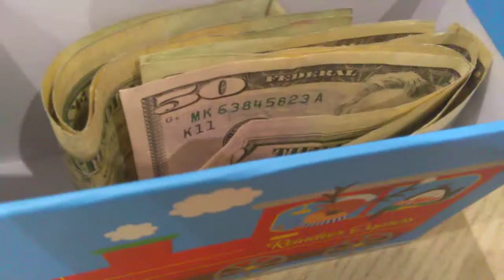whats in the box?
it's not a toy or a message or a plushie it's...